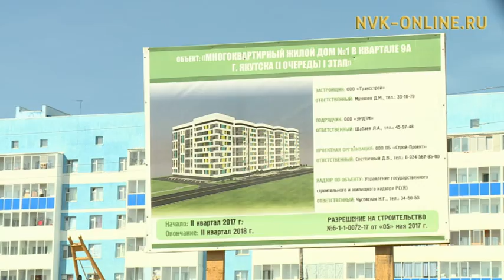Проблемы переселенцев Якутии доведут до Путина. Член штаба ОНФ С. Калинина посетила Якутск